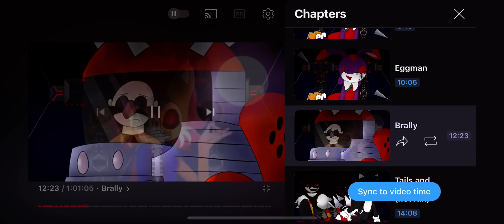Sonic.exe: Tower Of Millennium Soundtracks: Brally